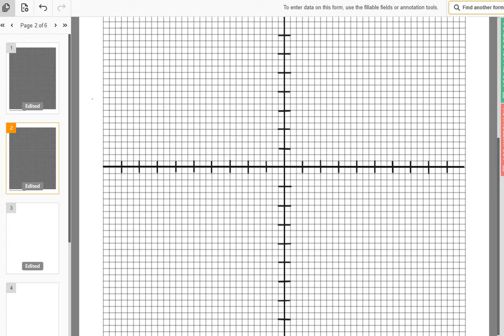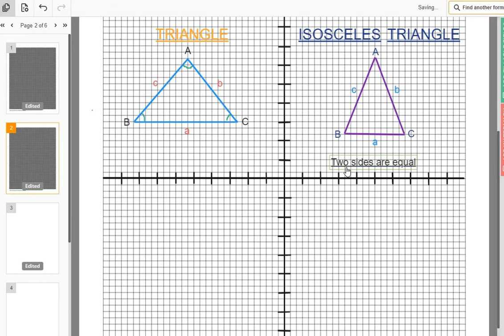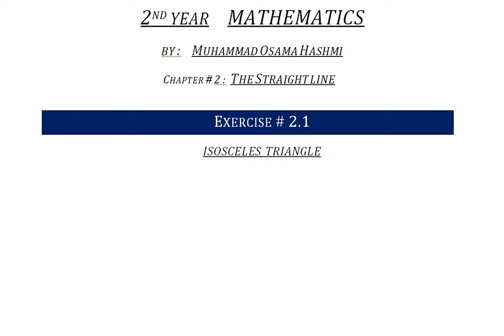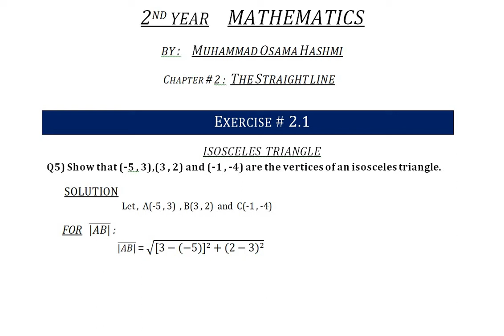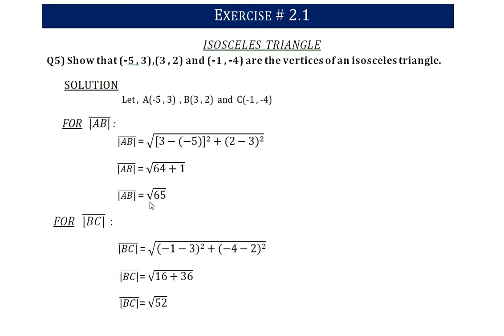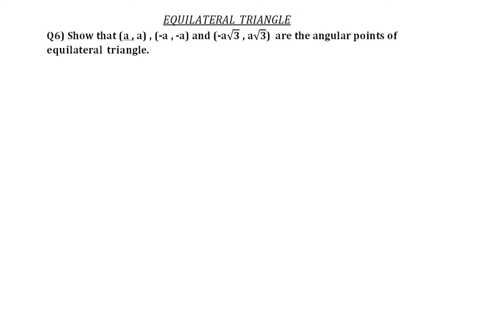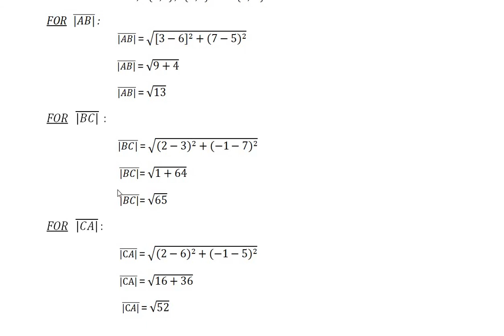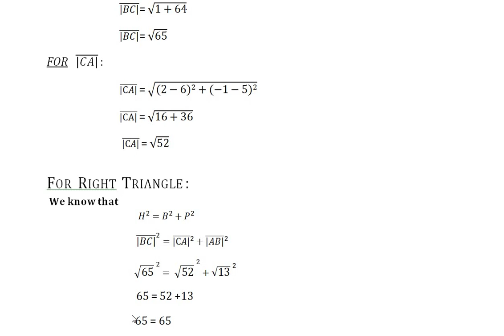2nd year Mathematics | Chapter# 2 | Exercise# 2.1 | The Straight Line | Part 4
2nd year Mathematics | Chapter# 2 | Exercise# 2.1 | The Straight Line | Part 4